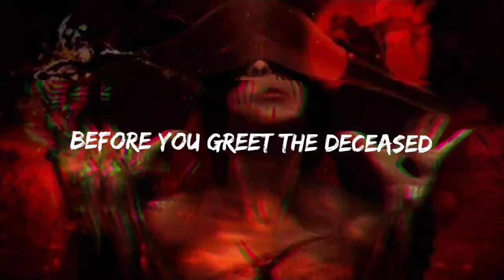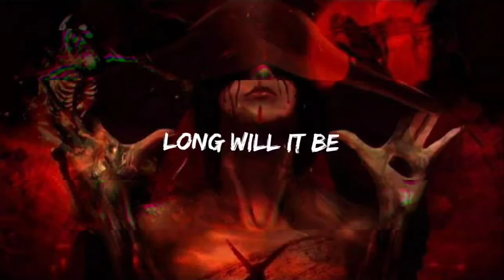A Violent Possession (Official Lyric Video)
Official lyric video for our song 'A Violent Possession' off our Humanity's Collapse EP.

Edited and produced by Dead Gang Productions.

Lyrics written by John Mendoza-Cruz and Stephen Harper.

Background artwork done by Andrew G Calleri.